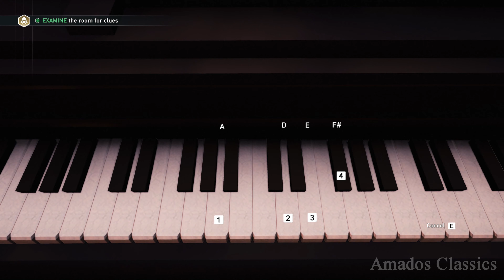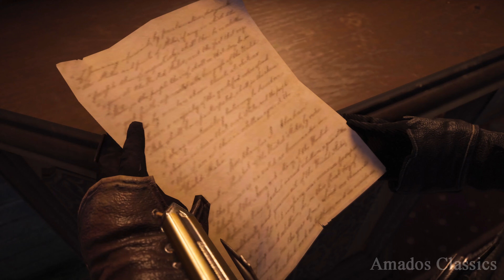Assassin's Creed Syndicate Gameplay Insane Graphics - Assassin's Creed Syndicate Ultra 4K 60FPS #10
Assassin's Creed Syndicate Gameplay Insane Graphics - Assassin's Creed Syndicate Gameplay Ultra 4K 60FPS - Volume 10.

Assassin's Creed Syndicate is an action-adventure video game developed by Ubisoft Quebec and published by Ubisoft. It was released on October 23, 2015, for PlayStation 4 and Xbox One, and on November 19, 2015, for Microsoft Windows. It is the ninth major installment in the Assassin's Creed series, and the successor to 2014's Assassin's Creed Unity. The plot is set in a fictional history of real-world events and follows the centuries-old struggle between the Assassins, who fight for peace with liberty, and the Templars, who desire peace through order. The story is set in Victorian era London and follows twin assassins Jacob and Evie Frye as they navigate the corridors of organised crime, and take back the city from Templar control. Its open world design lets players freely roam London.